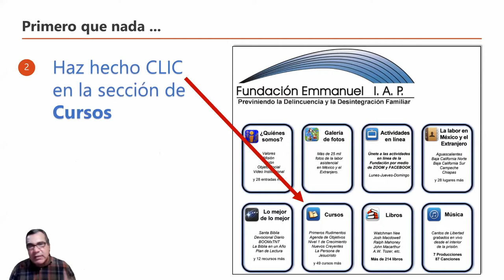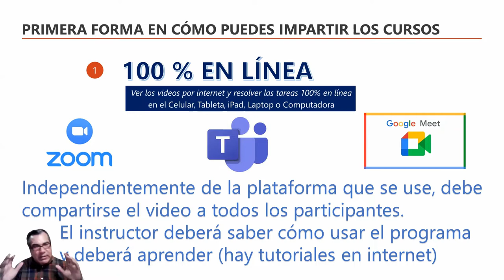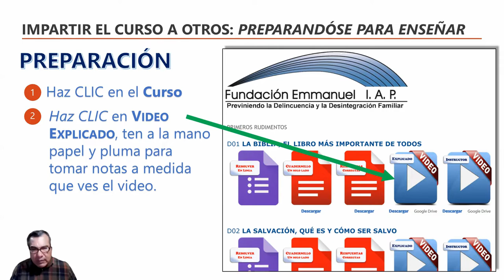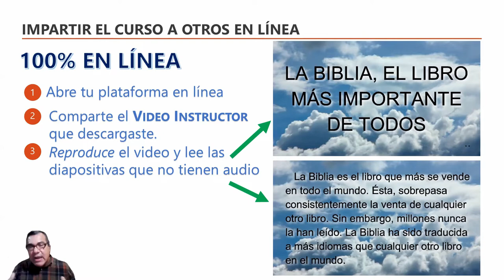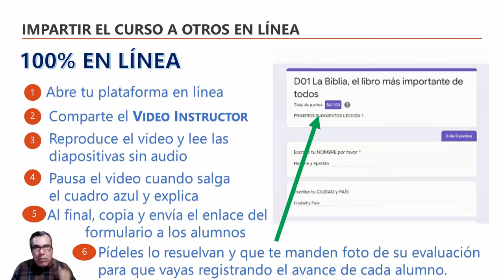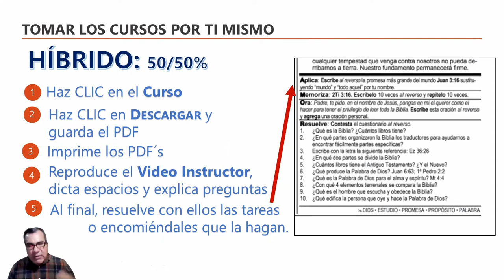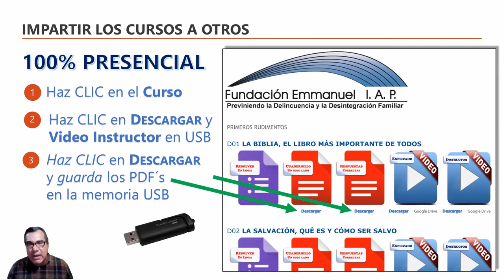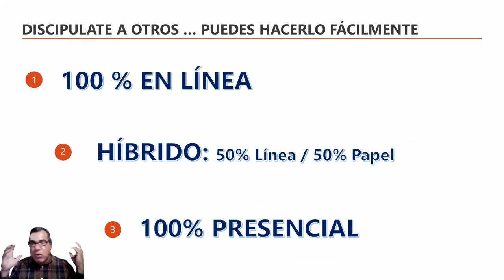TUTORIAL Como impartir los cursos a otros